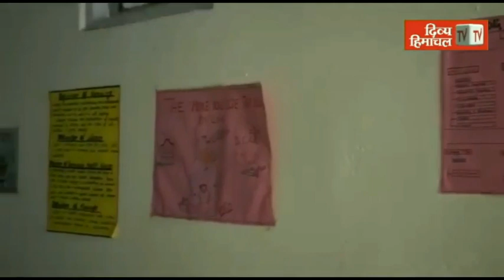नेरचौक में कोविड से एक और मौत; एक्टिव केस में मंडी जिला सबसे आगे, अब तक 103 ने गंवाई जान